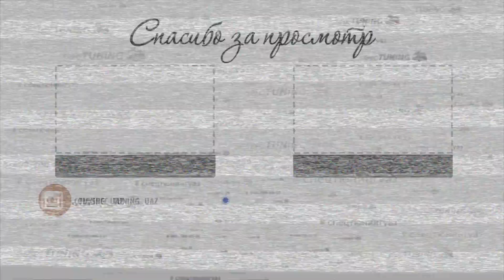Расширители арок УАЗ Патриот с 2014-2016 г. (шагрень)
Расширители арок УАЗ Патриот с 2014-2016 г.